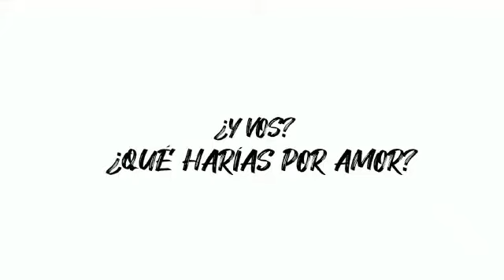Trailer Locuras de Amor